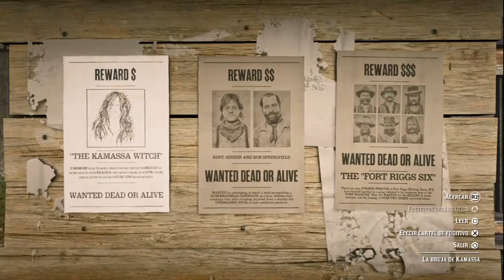Pre-actualización 1.20 día 28/07/2020 Red Dead Online (caza recompensas) 2